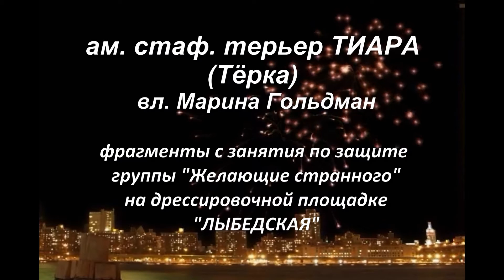Ам стафф Тиара занятие по защите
Занятие по защите американского стаффордширского терьера Тиара, вл. Марина Гольдман, инструктора дрессировщики Алексей Бордунов, Наталия Бордунова и Михаил Петров, площадка Лыбедская, дрессировочный центр Феникс. Отработка элементов работы собаки по защите владельца при отвлекающих действиях фигурантов,  обучение собаки контролю за действиями фигуранта, управляемость во время работы по защите проводника.